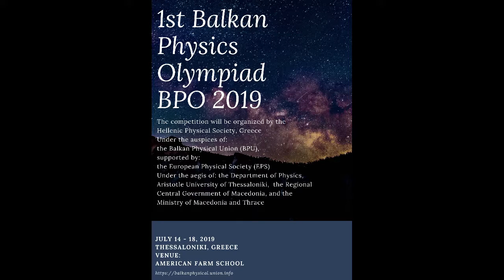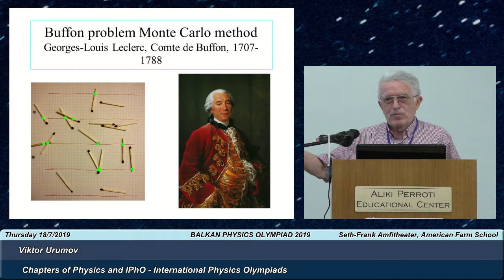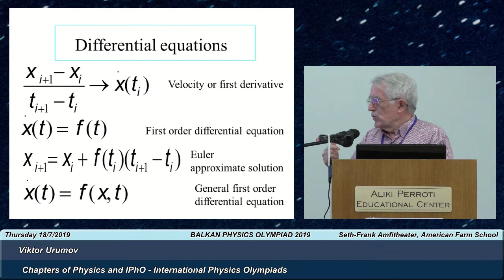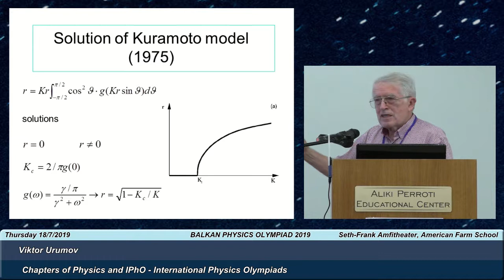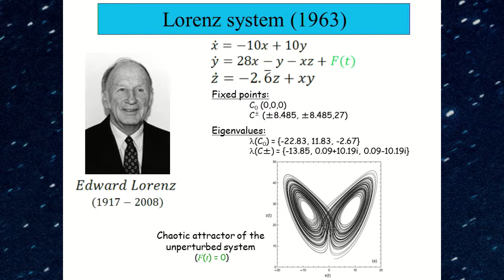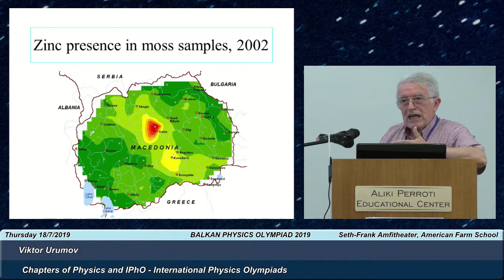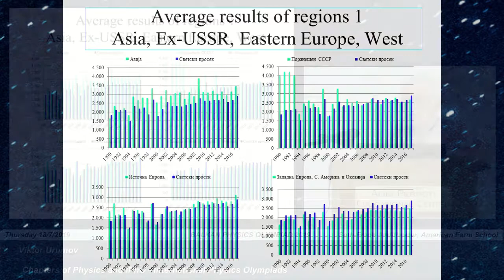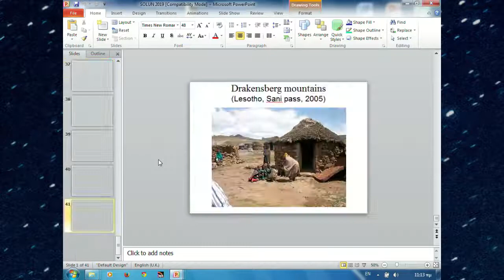Viktor Urumov - BALKAN PHYSICS OLYMPIAD 2019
BALKAN PHYSICS OLYMPIAD 2019
Chapters of Physics and IPhO - International Physics Olympiads
Thursday 18/7/2019
Seth-Frank Amfitheater, American Farm School